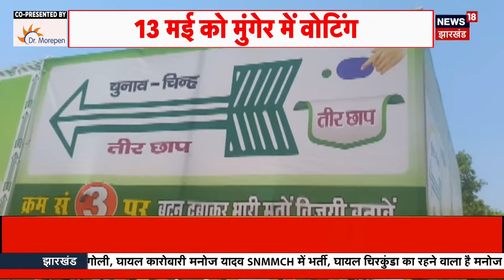Lok Sabha Election 2024 | Rahul Gandhi के Amethi छोड़ने पर Smriti Irani ने बोला हमला | Raebareli